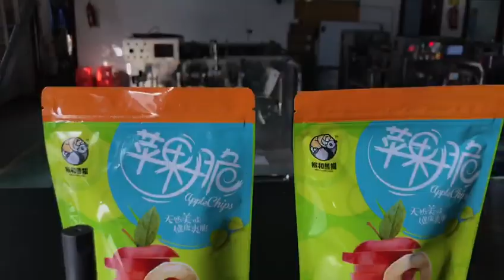Horizontal Premade Bag Pouch Filling Sealing Machine(premade bags can be zipper bags)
Tianjin Fly Changbo Machinery CO.,Ltd
skype:Emilyyin52135